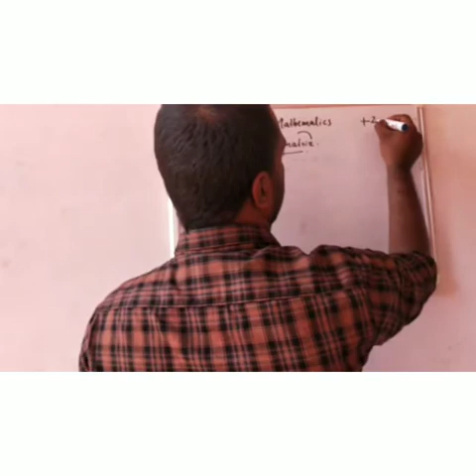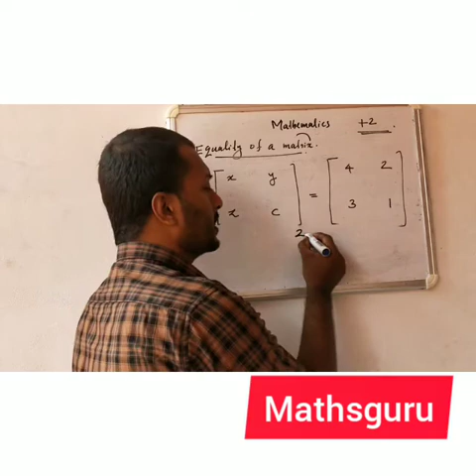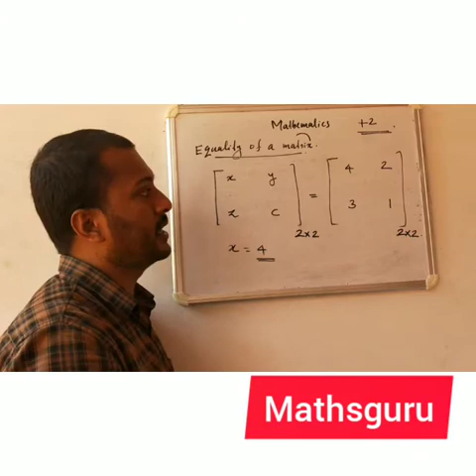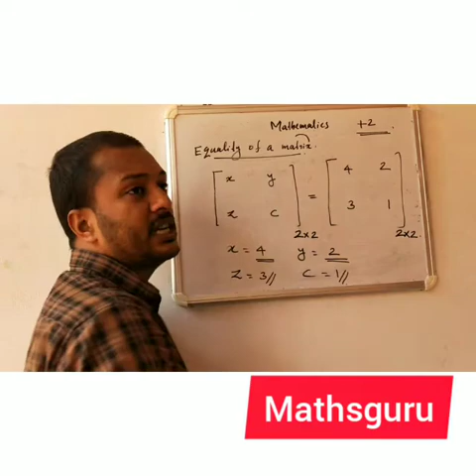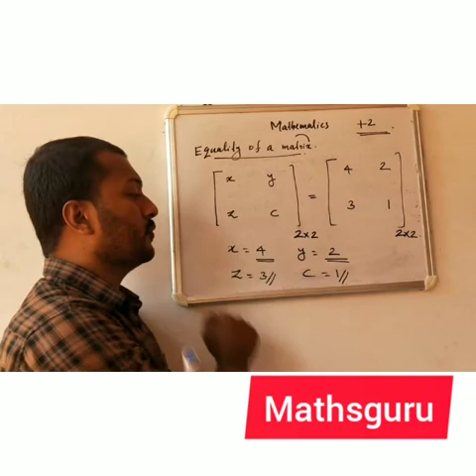Equality of a matrix